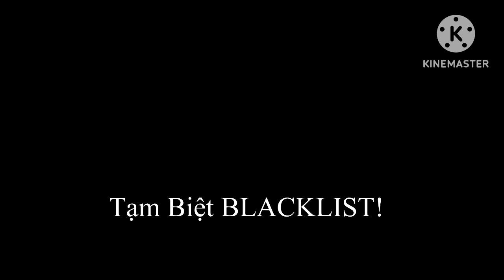Alpha Kids Production tạm biệt Blacklist